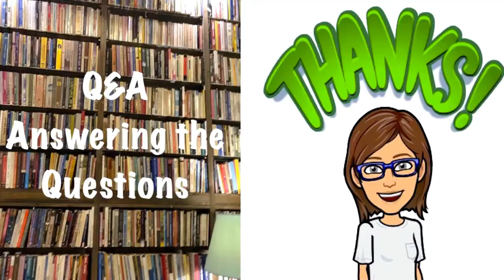Q&A : Answering the Questions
Thank you all for celebrating my first Booktube Birthday. I loved your kind and encouraging comments about me and my channel.
And special thanks to all my friends below who made this video possible with their clever and interesting questions.

Books Mentioned:
Castles Ever After by Tessa Dare
Rilla of Ingleside by L.M. Montgomery

Authors Mentioned:
Elif Shafak